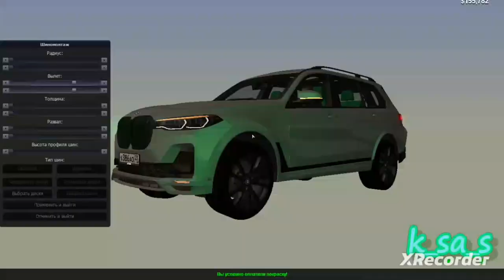купил х7 на сервере CLUB RPG